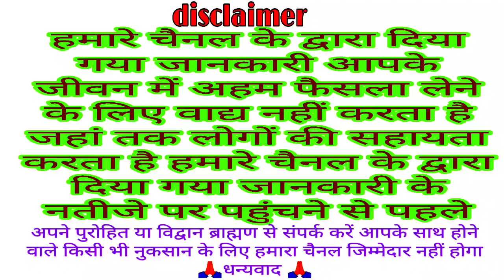अजा एकादशी व्रत सुने एकादशी माता की आरती | Ekadashi Vrat ki aarti || ekadashi bhakti bhajan aarti